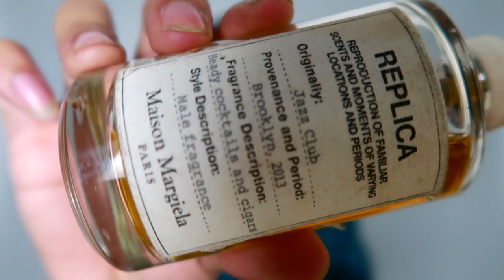Review nước hoa REPLICA JAZZ CLUB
Với mùi hương ngọt ngào, đa dụng Replica Jazz Club là 1 sự lựa chọn khá thú vị trong những ngày đông. Video này mình chia sẻ đến a e cảm nhận của mình về mưi hương chai nước hoa này